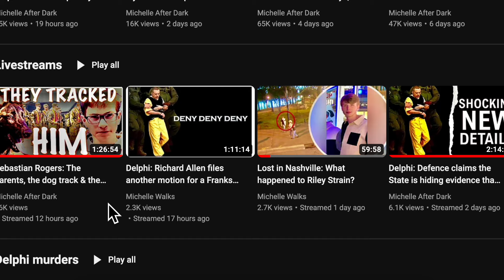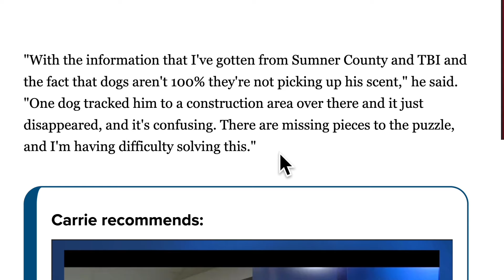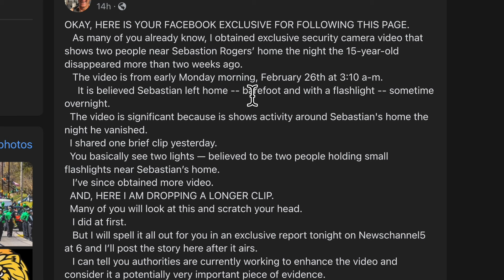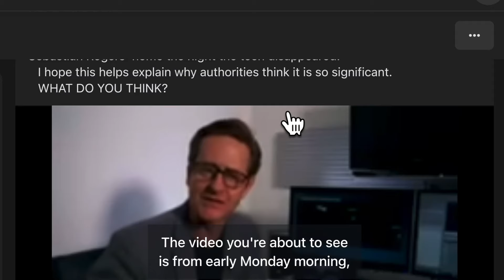Was Sebastian Rogers abducted by someone in the bushes?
Sebastian Rogers (15) left his home between midnight and 6am on February 26th and has not been seen since. A couple of intriguing details give clues on what might have happened.

NewsChannel 5's Nick Beres speaks exclusively with Sebastian Rogers' fathe

Snail mail:
PR6 6RH

Tilly's Amazon Wishlist: